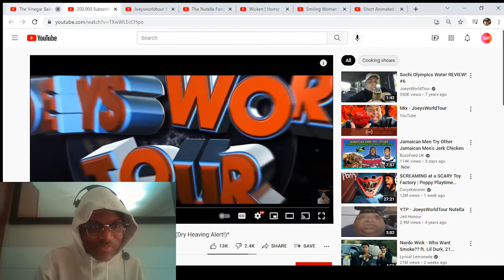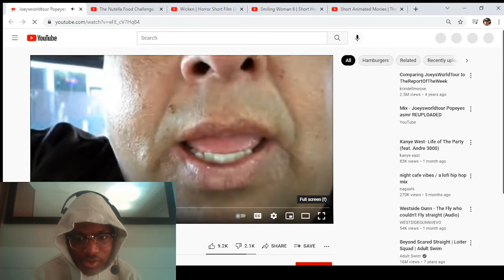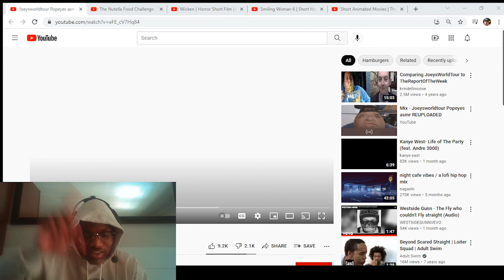ABSOLUTELY DISGUSTING...| Reacting To JoeysWorldTour Videos